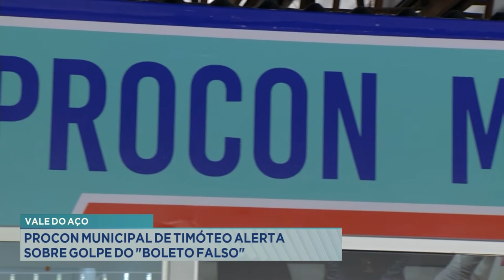Vale do Aço: Procon Municipal de Timóteo alerta sobre golpe do Boleto Falso.